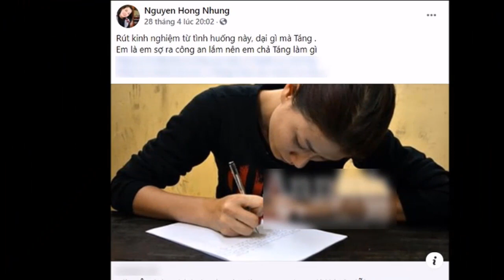Vì Sao trang Trần Bị Công An B,ắ.t ?